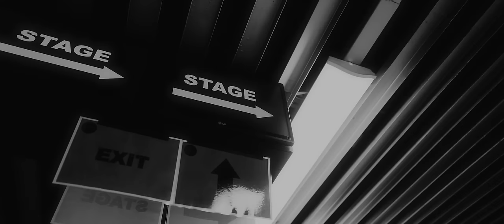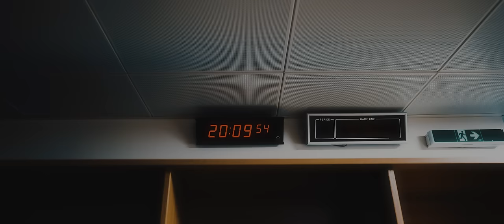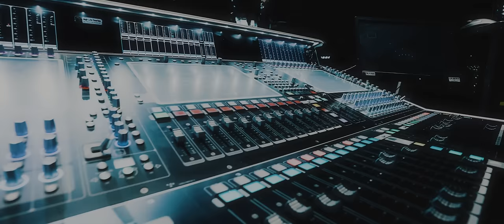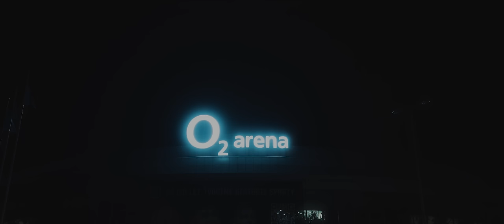Mirai - Arena Tour 2023 (Documentary)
Created by @cousins.production